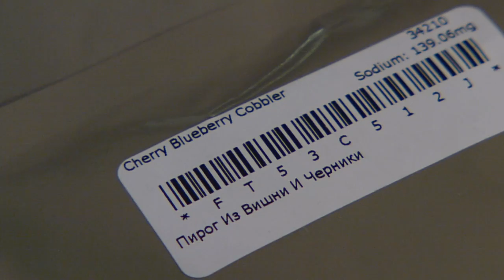ISS Update: Packing and Preparing Space Food (Part 1)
Public Affairs Officer Amiko Kauderer talks with NASA Food Scientist Vickie Kloeris at Johnson Space Center's Space Food Laboratory. They talk about preparing a Thanksgiving dinner for the residents of the International Space Station.